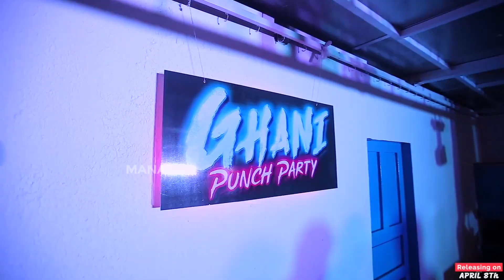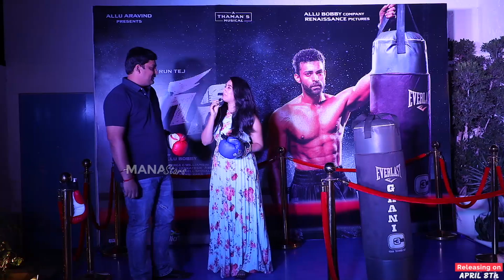Varun Tej's Ghani Punch Party | Saiee Manjrekar | Manastars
Watch VarunTej's Ghani Punch Party